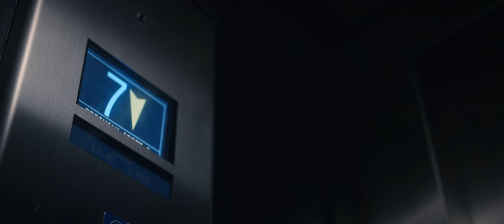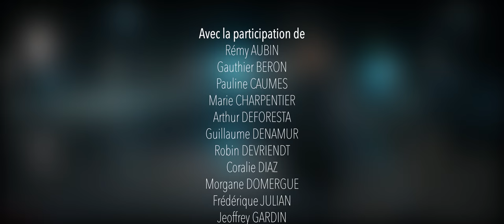Lezia - LA NUIT feat. ADG [Clip Officiel]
LEZIA - La Nuit (Feat ADG)

Rejoignez LEZIA sur...

"LA NUIT"

À quoi tu penses
Regarde moi
Ouais, je suis libre
Autant que toi

Cinq sens
En gueule de bois
Je vis la nuit
Qu’est-ce que tu crois

Regarde autour
Qu’est-ce que tu vois ?
Le coeur de ville
Par dessus les toits

Amour
Je bois
On se connait
Sur le bout des doigts

Viens on danse, puisqu’on s’en fout
De la violence, qu’on parle de nous
Viens on danse puisqu’on est fous
On vivra pas vieux mais la nuit est à nous

On vivra pas mieux mais la nuit est à nous

Viens on danse…

Encore une chance
Encore une fois
Sur le fil
Je suis le roi

Mais je tombe
Tu vois
Moi je veux vivre
Au dessus des lois

Viens on danse…

Acteurs :

- Lezia
- ADG
- Didier FORCHERON
- Jérémy GALLIEN

Figurants :

- Rémy AUBIN
- Gauthier BERON
- Pauline CAUMES
- Marie CHARPENTIER
- Arthur DEFORESTA
- Guillaume DENAMUR
- Robin DEVRIENDT
- Coralie DIAZ
- Morgane DOMERGUE
- Frédérique JULIAN
- Jeoffrey GARDIN
- Laura GASQUE
- Elodie GASQUEZ
- Anne-Laure IRASTORZA
- Edouard LAURET
- Anaïs LE GALL
- Sylvain MENDOZA
- Paule MONSET
- Mélanie POUPON
- Dimitri VERLAGUET
- Justin VERLAGUET

Réalisation :

- Réalisateur : Baptiste ROUVEURE
- Production : NB Records
- Musique Originale & Textes de ADG
- Directeur de la Photographie : Emmanuel DAUCHY
- Assistante Caméra : Sophie BERNARD
- Etalonnage & Couleurs :Graziella ZANONI / FRENCH KISS Studios
- Maquillage & Fx : Coralie VIDAL
- Directrice De Production : Frédérique JULIAN
- Editions : Nuit-B Production
- Promo TV & Radio : Music Media Consulting
- Promo Clubs : Dooweet

2019 NB Records
Edition : Nuit B Production
Distribution : Modulor